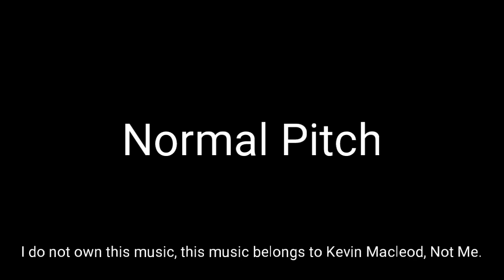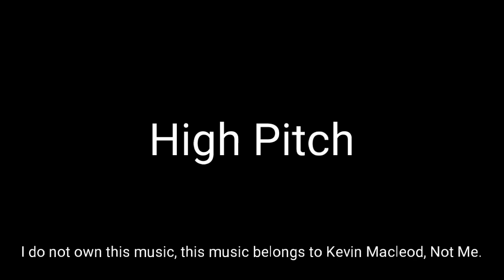What happens to a video you have this music in 39?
Note 2: this is only uploaded to see if it gets copyrighted or not